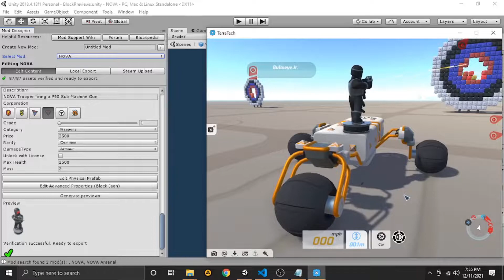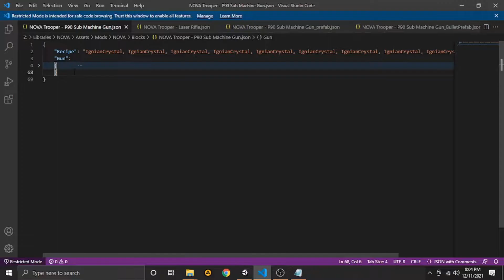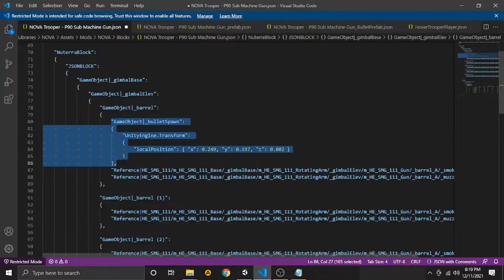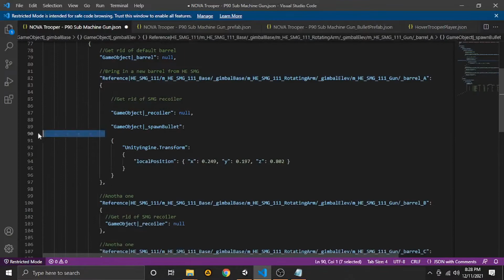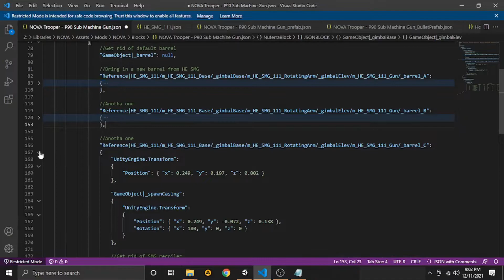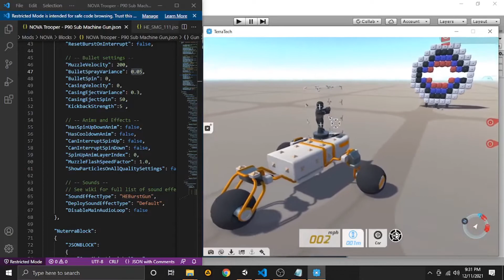TerraTech Modder's Journal Page 1 - Introduction to Semi-Official Modding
Introduction to Semi-Official Modding, combining the neat visual interface of Official Modding with the freedom of Unofficial Modding